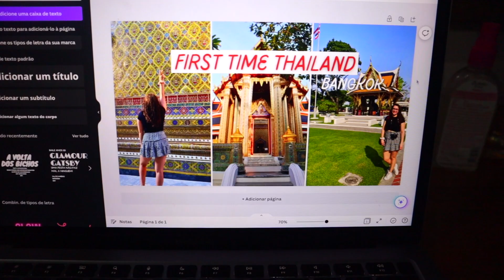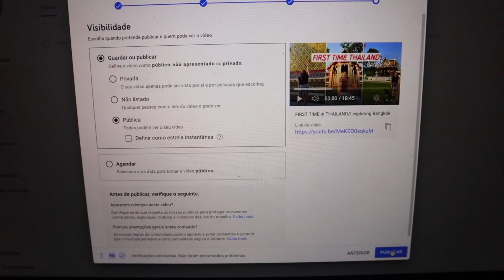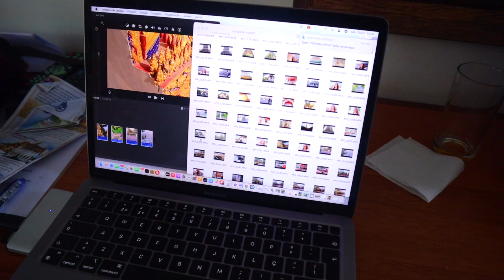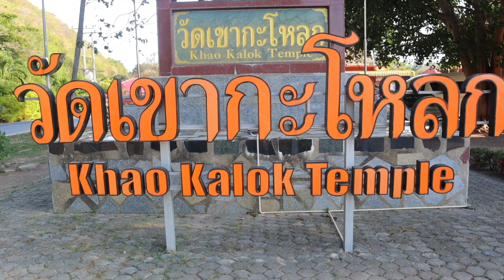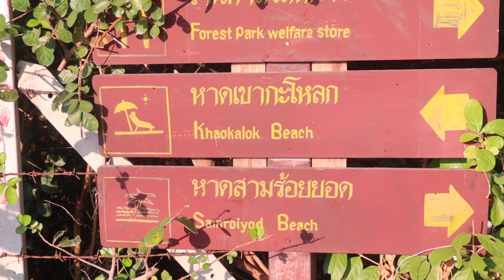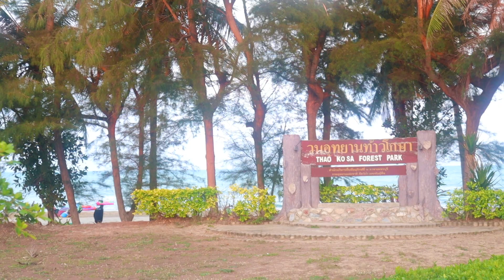A REALISTIC DAY in MY LIFE aș a TRAVEL VLOGGER in THAILAND (staying in a private villa!)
A realistic day in my life as a TRAVEL VLOGGER in THAILAND...

Hi! Welcome back to another travel vlog on the Thailand series! After some intense days traveling and exploring, I decided it was time for some relaxing and recharging while catching up on some content for you! So I booked a private villa (don't tell my budget) and spent 2 days on the pool, sleeping in, reading, editing and going to the beach! It was definitely what the doctor ordered!

Don't know why I'm so obsessed with this though 🤣

//ABOUT ME//
Hi everyone! I'm Joana,  I'm a solo backpacker from Portugal,  with a backpack on her back and a mission to explore this world as much as I possibly can. Here you can join me on my many travels and adventures and get some travel inspiration and advice! Hope you enjoy! Let's travel together!